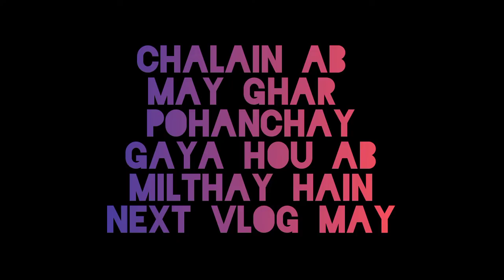Kallar Kahar to Lahore